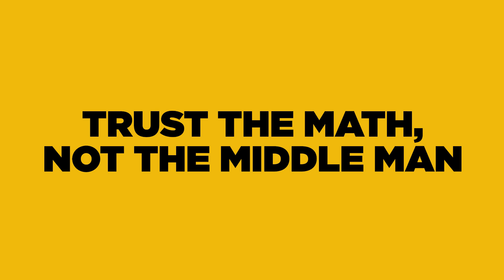What Is Blockchain? Explained in 3 Minutes, 6 Seconds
You’ve heard the word blockchain everywhere in crypto conversations, but what exactly is it and how does it really work? In this video, Sami breaks it down for you the fundamentals of blockchain technology — why blockchain is called a decentralized digital ledger, how consensus mechanisms like proof of work and proof of stake keep networks safe, and what makes blockchain revolutionary beyond just crypto.

Whether you’re new to crypto or just want a clear explanation from the source, this video gives you a solid foundation on blockchain technology and why it’s capturing the attention of governments, banks, and major corporations worldwide.

In this episode, you will understand:
✅ What a blockchain really is and how blocks link together
✅ Why blockchain data is immutable and secure
✅ How decentralized consensus works to verify transactions
✅ The difference between proof of work and proof of stake
✅ Practical applications of blockchain beyond cryptocurrency
✅ Why blockchain is reshaping trust on the internet

📚 Resources:
What Is Blockchain and How Does It Work?

⏱️ Timestamps:
⏳ 0:00 – Introduction
⏳ 0:14 – What is Blockchain?
⏳ 0:42 – Why does a blockchain matter? Immutability, Decentralisation
⏳ 1:06 – Decentralised Verification: Nodes, Hashes, Consensus
⏳ 1:39 – Proof of Work (PoW): What it is, and other consensus mechanisms
⏳ 2:06 – What can you do with blockchain technology?
⏳ 2:37 – Why blockchain matters beyond crypto
⏳ 2:45 – Outro

⚠️ RISK WARNING: Digital asset prices can be volatile. The value of your investment may go down or up and you may not get back the amount invested. You are solely responsible for your investment decisions and Binance is not liable for any losses you may incur. It is your responsibility to ascertain whether you are permitted to use the services of Binance based on your individual circumstances.